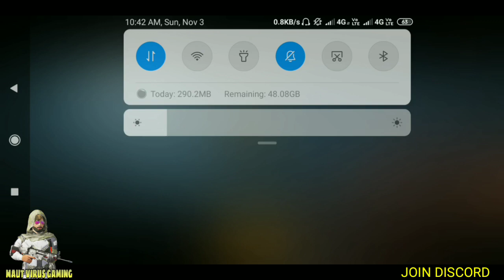HOW TO COMPLETE BATTLEMANIA ACHIEVEMENT FASTER || SECRET TRICK TO GET 65 ACHIEVEMENT POINTS 😍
Hello Friends,
Watch this latest video of pubg mobile where I provided secret trick to complete battlemania achievement.

▶️Intro Song👇
Still Looking

▶️Background Song👇
Unknown Brain control